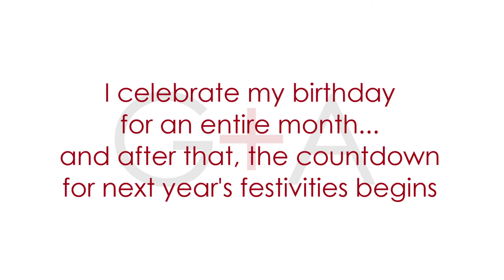Domestic Partners // How To Have A Month-Long Birthday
Welcome to Domestic Partners by us, Gaby Dalkin and Aida Mollenkamp! Every week we sweat the small stuff be it who is our celebrity crush, how to survive March Madness, or this week, how to have a month-long birthday celebration!

And let's be friends and hang across the web!